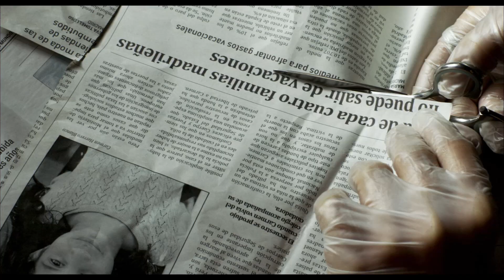TODOS SABEM (Everybody Knows) / Trailer legendado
A viver na Argentina há já vários anos, Laura regressa com o marido e os filhos à sua pequena aldeia espanhola para celebrar o casamento da irmã mais nova. Porém, o que se previa ser uma aprazível reunião familiar depressa se transforma numa tragédia quando a filha de Laura desaparece. As revelações decorrentes deste terrível evento serão muitas e vão mudar, irremediavelmente, as vidas de todos.  Filme de abertura da 71.ª edição do Festival de Cinema de Cannes, um thriller psicológico com assinatura do iraniano Asghar Farhadi, que conquistou a crítica internacional com "Uma Separação" (2011) e o "Vendedor" (2016).